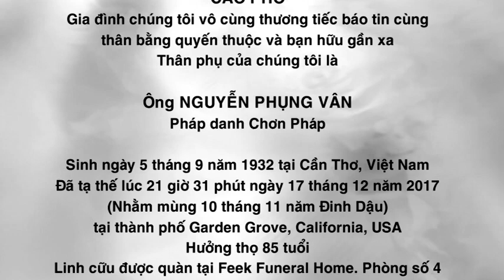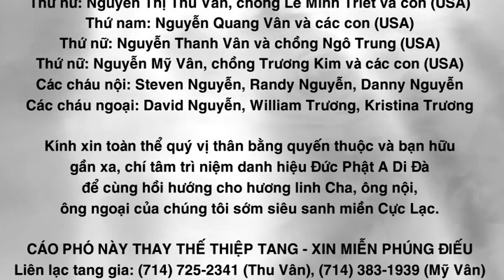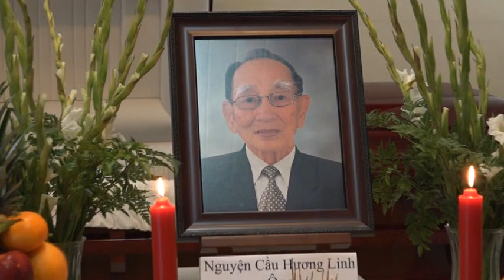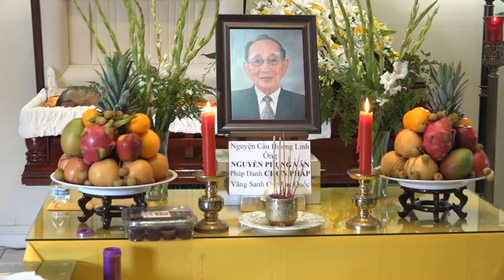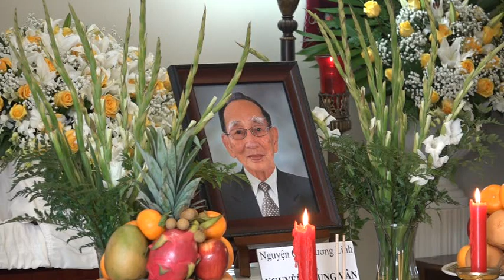Tang Lễ Ông Nguyễn Phụng Vân